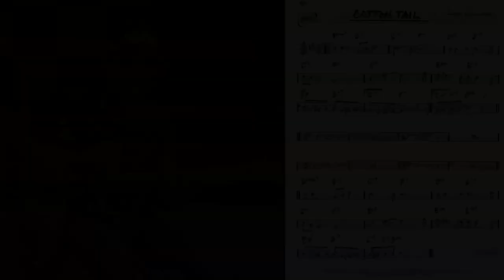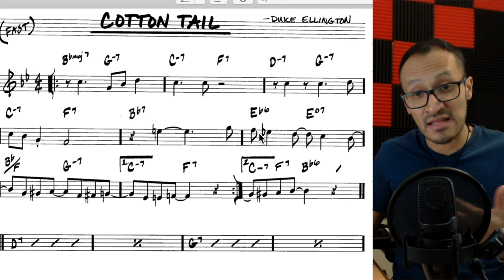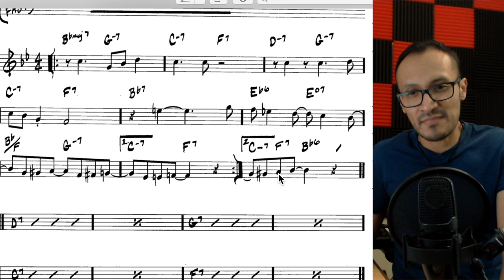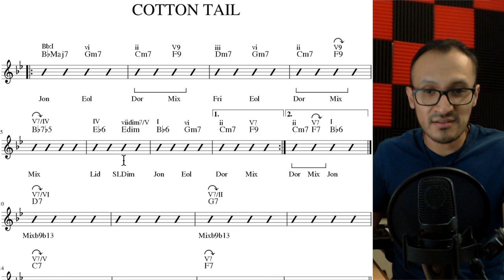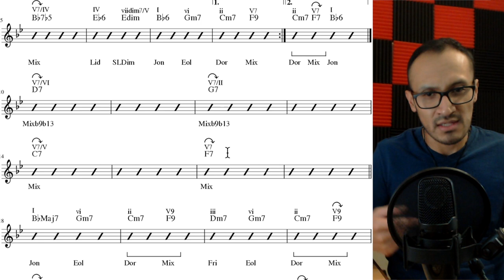Cotton Tail 🐇 Análisis 🤓 el Real Book 📖 Ep72